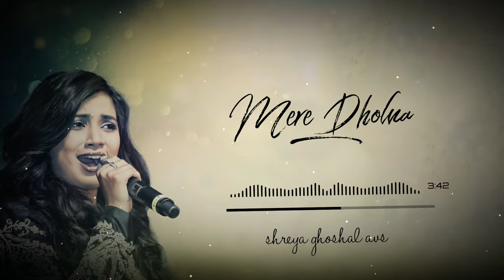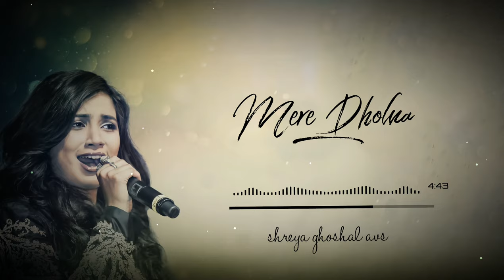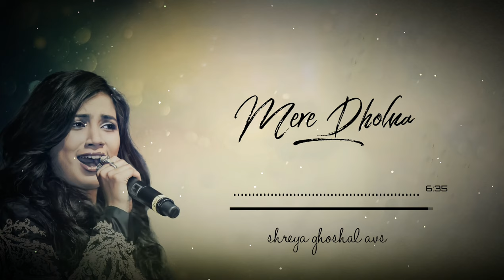Mere Dholna | Bhool Bhulaiyaa | Shreya Ghoshal, M. G. Sreekumar | AVS Song